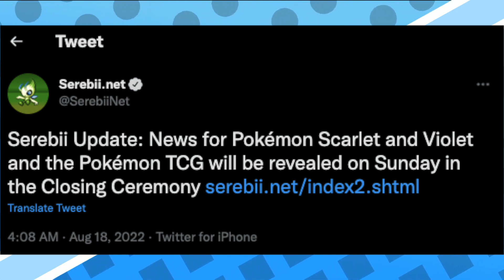Worlds Trailer Predictions! POKEMON SCARLET AND VIOLET NEWS ANNOUNCED!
As per tradition since XY, Pokemon news can be expected THIS Sunday (August 21st)! Join us today as we discuss this, what to expect, and some more cool announcements we got this morning from the Pokemon World Championships!

I do not own Pokemon. I wish I did, but I do not. All rights to the characters and games mentioned in the video are reserved by The Pokemon Company, GameFreak, and Nintendo.